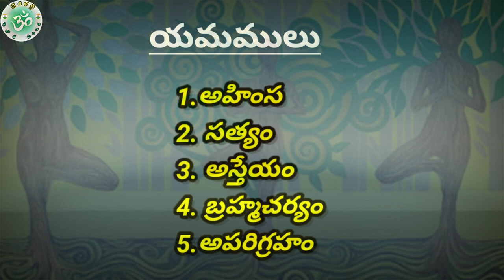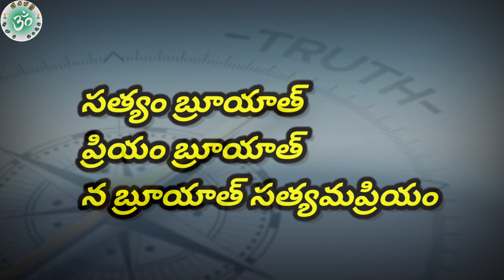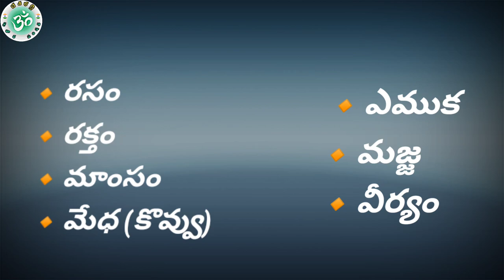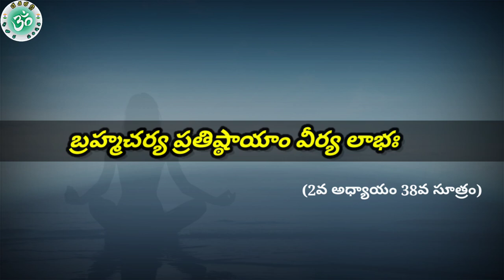'YAMAS' In Ashtanga Yoga | 'యమములు' అనగా ఏమీ? | YOGAMU | PART 7